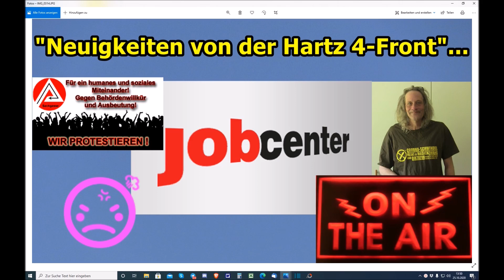"NEUIGKEITEN VON DER HARTZ 4-FRONT" ...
Euer/Dein Martin